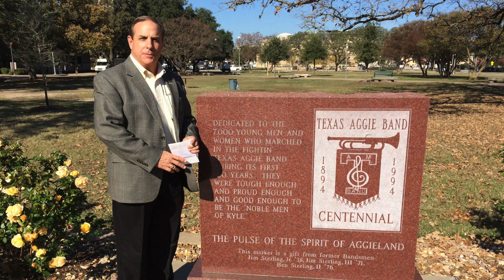Dr. Henry L. “Sonny” Presnal, 2023 Outstanding Alumnus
Dr. Henry L. “Sonny” Presnal is well known at Texas A&M University and beyond for his many years as director of the Texas A&M Stevenson Companion Animal Life-Care Center, where 122 pets lived out their lives and nearly 800 companion animals were enrolled to enter the program when their owners were no longer able to provide their care.